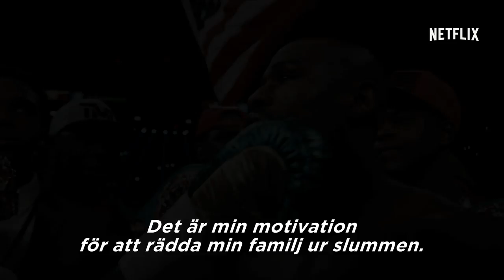CounterPunch | Officiell trailer [HD] | Netflix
Följ med regissören Jay Bulger in i boxningens värld, en sport som styrs av hårt arbete, disciplin, krossade drömmar och stora triumfer. Filmen skildrar en grupp unga boxare som är fast beslutna att nå toppen och stå sida vid sida med sportens mest beundrade mästare. CounterPunch visar på ett osentimentalt sätt den smärta och stolthet som krävs för att nå framgång.

Streamar 16 juni 2017, bara på Netflix.